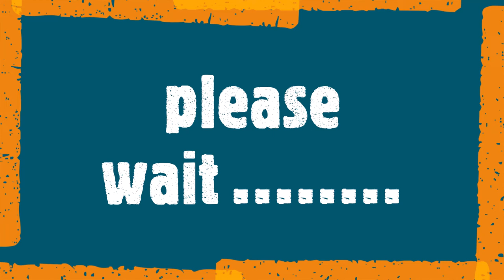The very best, the Greatest thing ever only takes a bit of a wait.and all your wishes will come true